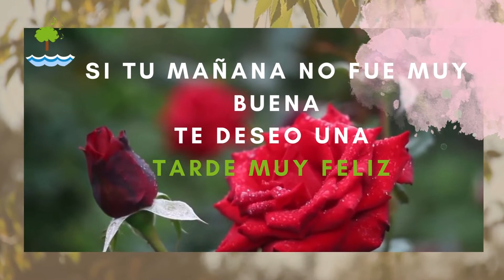BUENAS 🔆🌕 TARDES FRASES DE BUENAS TARDES PARA WhATSAPP FRASES BUENAS TARDES CON FLORES BUENOS DIAS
Frases 🔆🌕 de buenas tardes mensaje de estado whatsapp bonita tarde buenas tardes para mi amigo

Beats Relajantes & Nature Scenery , Relaxing Music

Les dejamos otros link gracias por visitarnos

Frases Para El Año Nuevo Para Felicitar 2022 Feliz Año Nuevo tarjetas de año nuevo MENSAJE whatsapp

Sonidos relajantes de la naturaleza con Flor de Loto para Motivar & musicoterapia

Música instrumental relajante de Piano con sonido de agua Para Trabajar &Flor de loto &Relaxing

Música Instrumental Mexicana relajante para descansar o estudiar

Música instrumental con arpa para trabajar & Relaxing musica harp to work & Tranquiliza tu mente
beats relajantes